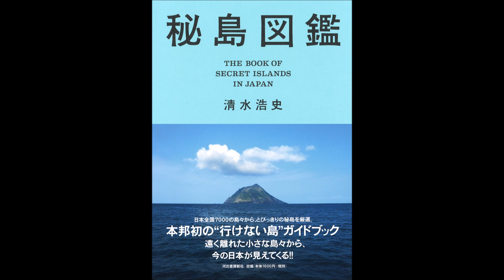【紹介】秘島図鑑 （清水 浩史）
今回紹介するのは、　秘島図鑑　という本です。

秘島とは日本の「超」孤島。無人島で交通手段のない遠く離れた31の秘島から、今の日本が見える。本邦初の行けない島ガイド!

島が好きで、島の本はけっこう買ってしまう。
でも、この本は、行けない島ばかり。
行けない島は自分には関係ないかもと思いつつ・・・、でも、行けない島って、なぜか惹かれるものがある。
この本では、美しい南硫黄島、荒れて放置されている沖大東島などから、幻の島の南波照間島、中ノ鳥島まで知られざる３３島が取り上げられている。
なんかスゴイ。
ひとつひとつの島にドラマがある。
習ったことも聞いたこともなかった、小さな島のドラマ。
写真もたくさん載っていて、島への興味、島旅への興味を広げてくれる。